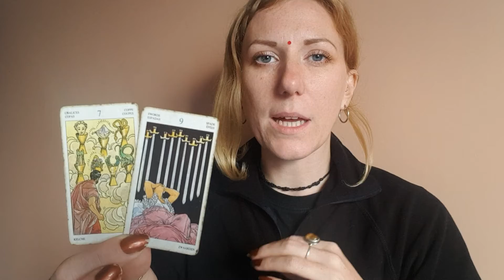PISCES 18-24 January Tarot & Horoscope Aquarius Season